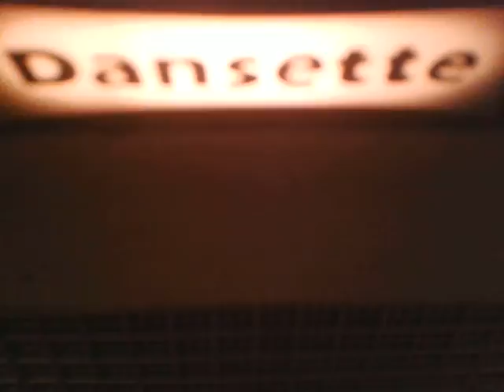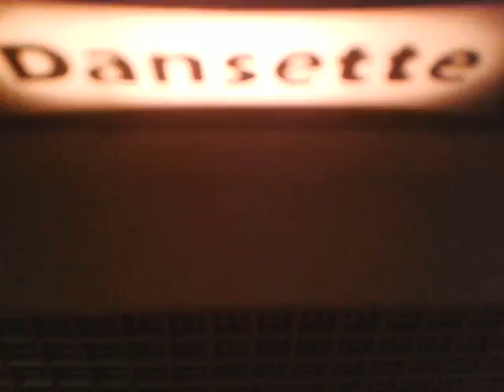Joyce Bennett ~ "Th New Boy"